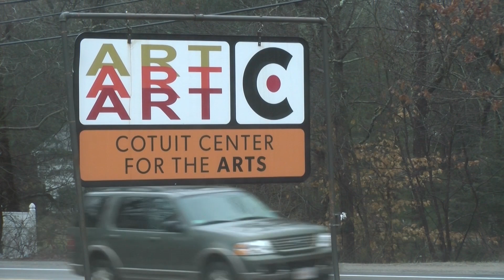On the Road with David Vieira - Cotuit Center for the Arts